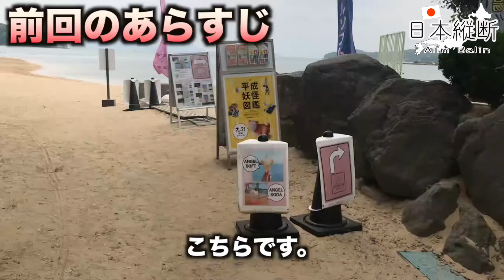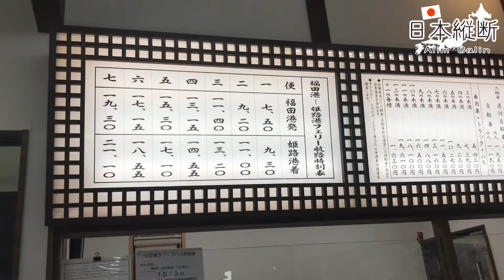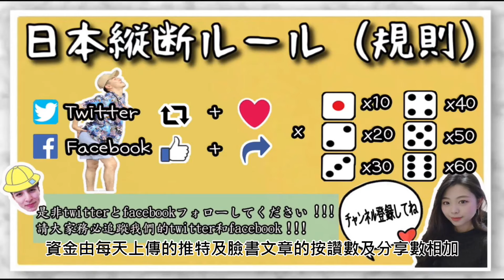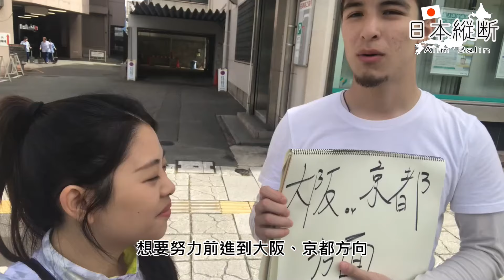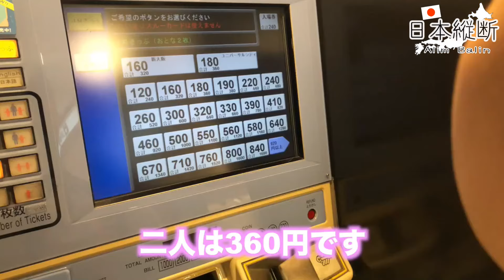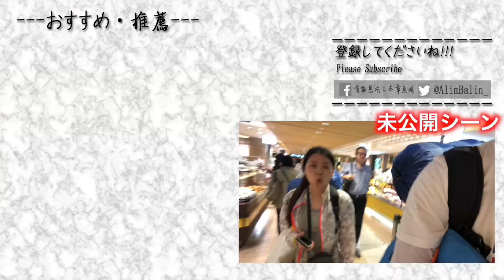【日本縦断#9】日本縦断中止!?魔女の宅急便の聖地で大暴れ!!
こんばんは！バリンです！
今回は魔女の宅急便のロケ地に行きました！
周りはオリーブの木に囲まれて、瀨戶內海を見えて
本当に綺麗な場所です！
皆も是非行ってみてください(*´▽｀*)

晚上好！我是巴零！
這次我們到了魔女宅急便的取材地！
周圍被橄欖樹包圍，還可以看到瀨戶內海
真的是個非常美麗的地方！
大家有機會的話也務必去看看(*´▽｀*)

〜僕たちは日本と台湾の遠距離をしています〜
           そんな、二人の思い出ストーリー
         ほっこりあり、感動あり、笑いあり
         二人の人生をあなたにお伝えします。
～我們倆正在經營一段日本跟台灣的遠距離戀愛～
                    像這樣、紀錄兩人的回憶
　　            溫暖、感動、有趣的回憶
                    想分享我們的人生給你們。

▼二人がおすすめ/兩人推薦的影片